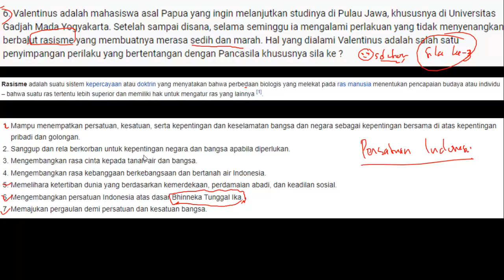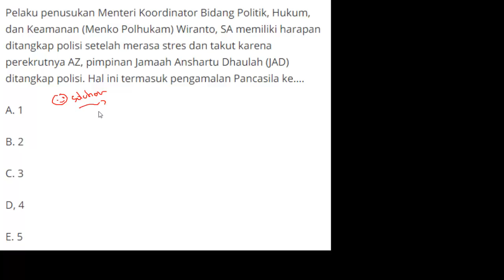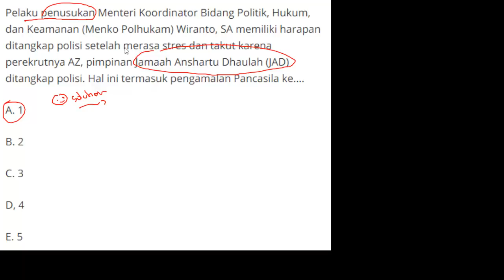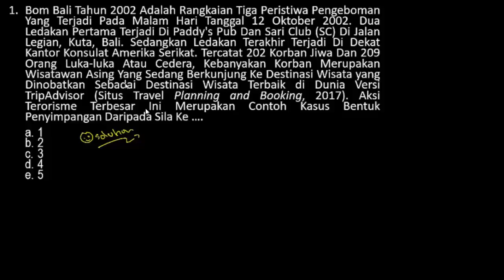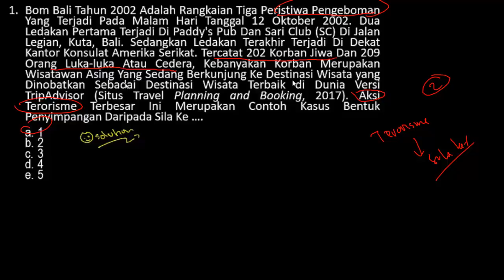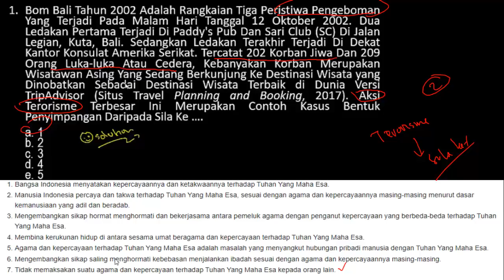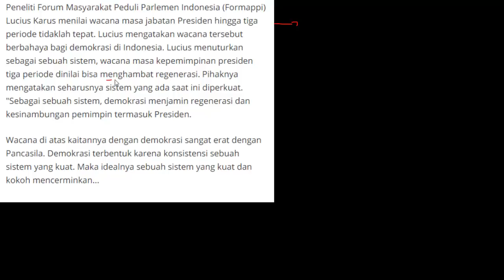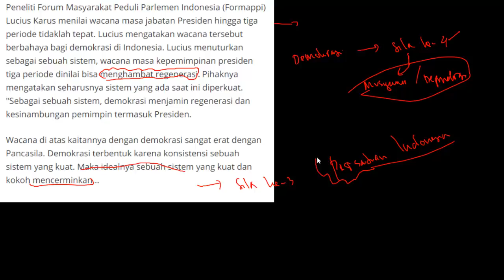Soal TWK HOTS CPNS 2020 - (PENGAMALAN NILAI-NILAI PANCASILA) Edisi Mang Aqil Is Coming Back(Part.26)